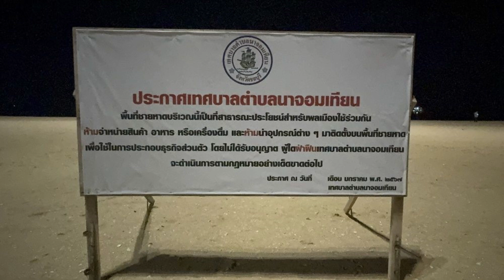โนสนโนแคร์! ชาวบ้านร้องสื่อผู้ประกอบการยึดพื้นที่ชายหาดนาจอมเทียน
โนสนโนแคร์! ชาวบ้านร้องสื่อผู้ประกอบการยึดพื้นที่ชายหาดนาจอมเทียน นำโต๊ะเก้าอี้มาวางให้นักท่องเที่ยวเช่า

18 พฤษภาคม 2567 ผู้สื่อข่าวได้รับการร้องเรียนจากชาวบ้านพบมีผู้ประกอบการบางรายนำเก้าอี้โต๊ะมาจับจองพื้นที่ชายหาดนาจอมเทียน ต.นาจอมเทียน อ.สัตหีบ จ.ชลบุรี ตรวจสอบพบผู้ประกอบการนำเก้าอี้โต๊ะมาวางจองเพื่อให้นักท่องเที่ยวเช่า ซึ่งทางเทศบาลตำบลนาจอมเทียนเคยมีการออกคำสั่งห้ามขายไปแล้วตามป้ายประกาศเทศบาลตำบลนาจอมเทียน เนื่องจากพื้นที่ชายหาดบริเวณนี้เป็นที่สาธารณะประโยชน์สำหรับพลเมืองใช้ร่วมกัน ห้ามจำหน่ายสินค้า อาหาร หรือเครื่องดื่ม และห้ามนำอุปกรณ์ต่างๆ มาติดตั้งบนพื้นที่ชายหาดเพื่อใช้ในการประกอบธุรกิจส่วนตัว โดยไม่ได้รับอนุญาต ผู้ใดฝ่าฝืนเทศบาลตำบลนาจอมเทียนจะดำเนินการตามกฎหมายอย่างเด็ดขาดต่อไป ซึ่งเป็นที่น่าสงสัยว่า แม้ทางเทศบาลจะติดป้ายประกาศแล้ว แต่ผู้ประกอบการยังทำอยู่ อีกทั้งบริเวณนั้นยังมีจุดเจ้าหน้าที่เทศกิจถึง2จุด จึงวอนทางเทศบาลตำบลนาจอมเทียนลงพื้นที่ตรวจสอบและช่วยชี้แจ้งให้ผู้ประกอบการรับทราบห้ามทำอีกหรือดำเนินการตามกฎหมายอย่างเด็ดขาดต่อไป

ที่มา Pattayanews